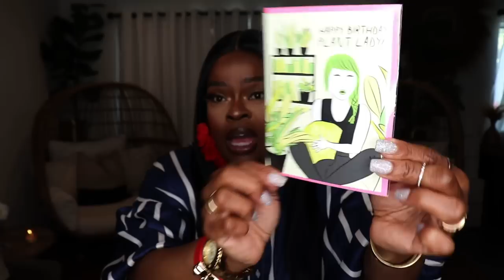THINGS I NO LONGER BUY AND WHY | SAVE YOUR MONEY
🔸🔸🔸FOLLOW ME🔸🔸🔸

Hi Everyone,
Today's video is all about things I've decided to stop buying in 2023.  Let me know if you can relate with any of these items that I'm no longer buying.  Please keep in mind that this video is me expressing my thoughts and opinions and is meant to be lighthearted and fun.

🔸🔸🔸🔸 ITEMS and LINKS 🔸🔸🔸🔸

🔸 Striped Blouse

🔸 Levi’s 501 Originals

🔸 Red Belt

🔸 Similar Red Flats

🔸 Similar Red Flats

🔸 Similar Red Earrings

🔸 Similar Red Earrings

⚫️ FEATURED ITEMS ⚫️

🔸 3pc Black Bowls